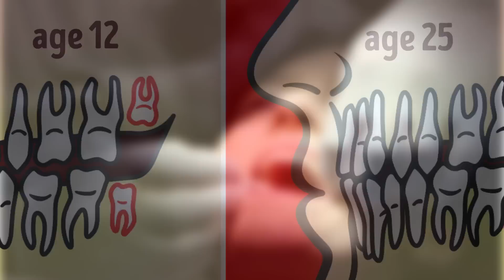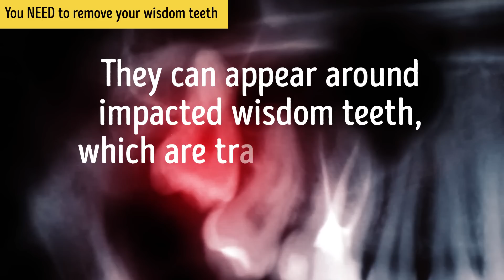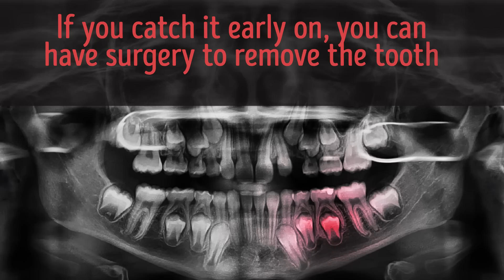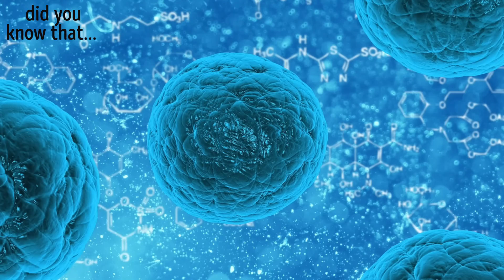Do You Really Need to Get Your Wisdom Teeth Pulled?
Wisdom teeth come out between the ages of 12 to 25, and some doctors recommend having them removed. But is it necessary? Do we really need to get our wisdom teeth pulled?
In some cases, there is absolutely no need to remove your wisdom teeth. If they don’t interfere with the normal functioning of neighboring teeth, it means that your mouth is big enough to accommodate all four of your wisdom teeth. The same is true if they’re straight and not at an angle to their neighbors, which can create hard-to-reach places for bacteria to grow.
If there isn't enough space in the mouth and all adjacent teeth are already snug as it is, the erupting wisdom tooth brings the risk of damaging the nearby teeth. In this case, it’ll cause pain in your whole mouth and problems with chewing! Poor oral hygiene because of stuck food in wisdom teeth that didn’t’ fully come in can cause a large buildup of bacteria, which can lead to even more problems like oral cavity diseases.
Most dentists agree that the younger you are when you have your wisdom teeth removed, the better. After you turn 25, all the bone tissues have formed completely. This means that the teeth are more difficult to remove, and the surrounding tissues heal more slowly.
After you’ve had your wisdom teeth removed, the best post-op diet for you is milkshakes and ice cream. These foods are soft and cold, which is good because it soothes the pain.

TIMESTAMPS
When you DON'T NEED to have your wisdom teeth pulled 0:46
When you NEED to get your wisdom teeth extracted 1:18
Can you keep your wisdom teeth? 2:55
What to DO after the surgery 4:14
What NOT TO DO after the surgery 4:55
Fun facts about wisdom teeth 5:25

SUMMARY
-You don’t need to remove healthy fully grown wisdom teeth that stand straight and don’t interfere with the normal functioning of neighboring teeth.
-In case they’re completely hidden under the gums and can’t erupt through the surface, didn't fully come in and there isn't enough space in the mouth and all adjacent teeth are already snug as it is, the erupting wisdom tooth brings the risk of damaging the nearby teeth. You should also remove wisdom teeth if tumors have formed, there’s inflammation in the gums and tooth decay.
-There's nothing wrong with keeping your wisdom teeth if you regularly visit a dentist and get x-rays of your jaw. In this case, you can learn about a potential problem, like improper wisdom tooth growth.
-After the surgery, exercise the jaw by opening and closing your mouth. Eat soft foods like soup, pasta, mashed potatoes and so on. Drink lots of liquids. Start brushing your teeth only the next day after the surgery. Do it very delicately.
-Do not smoke, don’t be too active and harsh while rinsing your mouth. Do not eat sticky or hard food. It can disturb or scratch your wound. Do not drink through a straw.
-35% of people are born without wisdom teeth. Wisdom teeth are the only teeth that aren't formed in the womb.